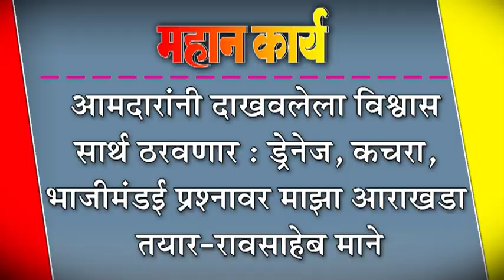आमदारांनी दाखवलेला विश्वास सार्थ ठरवणार : ड्रेनेज, कचरा, भाजीमंडई प्रश्नावर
आमदारांनी दाखवलेला विश्वास सार्थ ठरवणार : ड्रेनेज, कचरा, भाजीमंडई प्रश्नावर माझा आराखडा तयार-रावसाहेब माने